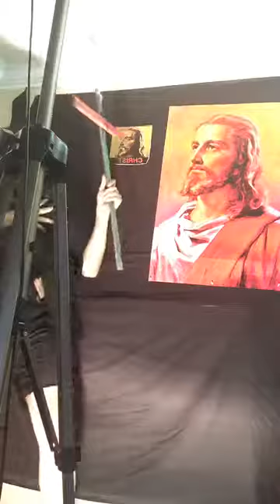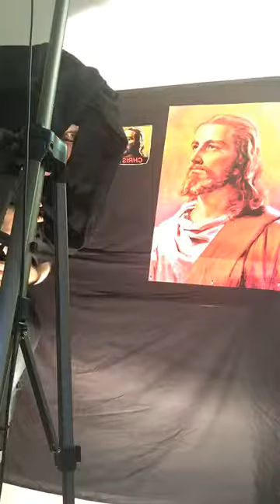The Making of Acid Cult 11